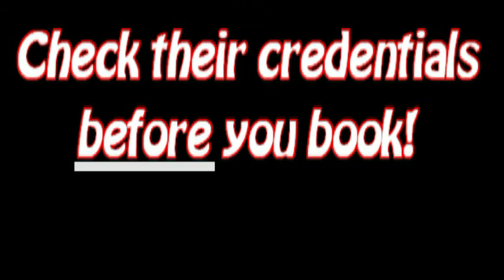The NBS TV - #302 Zero One Supreme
We head back to Champaign, IL for more of Zero One Supreme.  We look at new talent this week as the debuting Harvey Bower takes on Jordan Perry and we finish up with tag team action as Aaron Matthews & Frank Wyatt take on the unlikely duo of Harker Dirge and Norman the Belligerent.